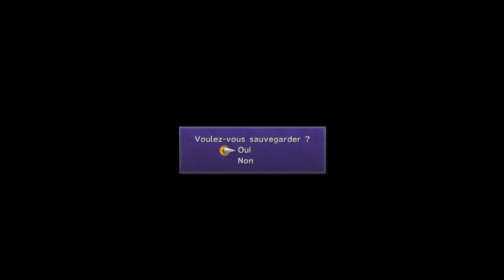final fantasy X HD - de Zanarkand à Porto Kilika